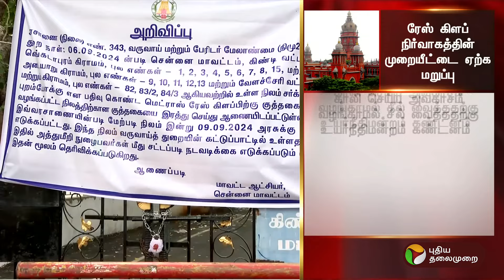ரேஸ் கிளப் நிர்வாகத்தின் முறையீட்டை ஏற்க மறுப்பு | PTT